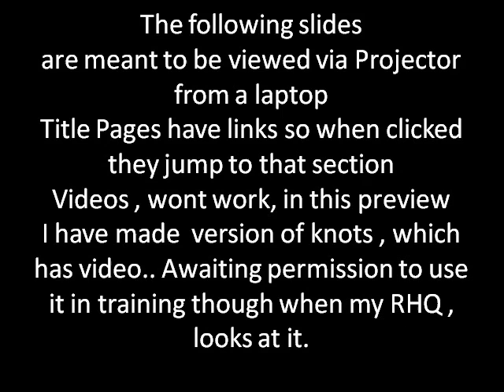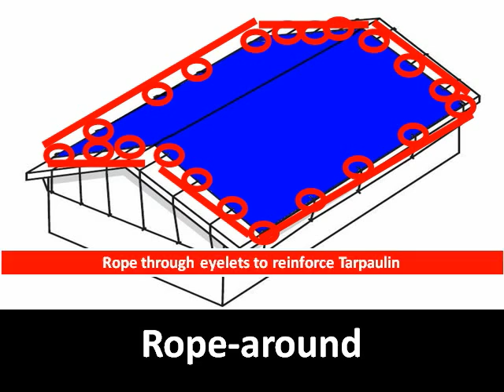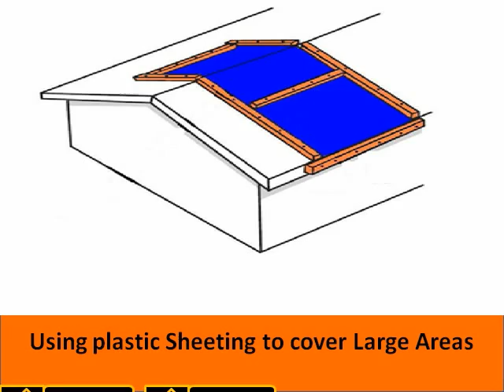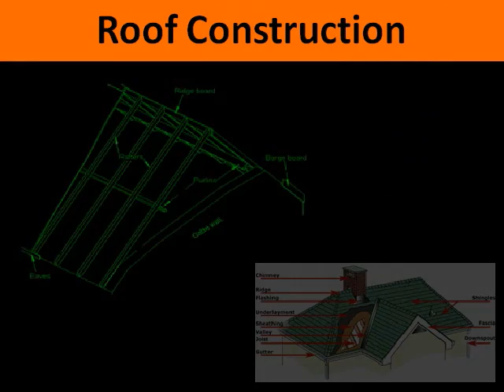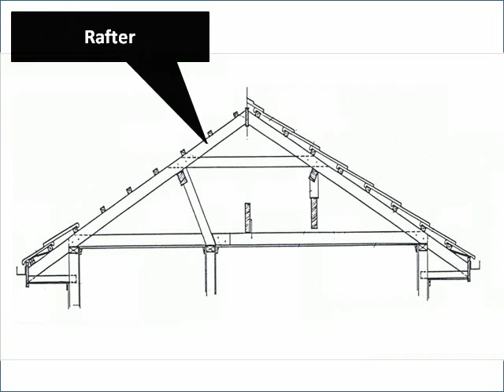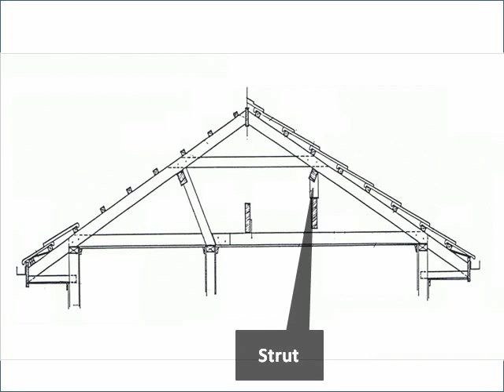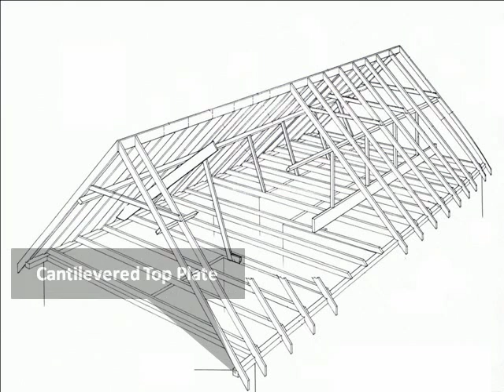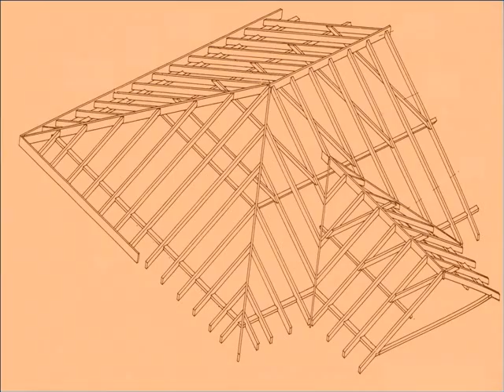Roof Repairs Training Aid Project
Not for use by the New South Wales State Emergency Service for Training use or Public Relations, Due to Comment made by the State HQ regarding the use of Cameras by Volunteers. & as The NSW SES Claims to respect Copy Right , those are the terms of this Copy Right